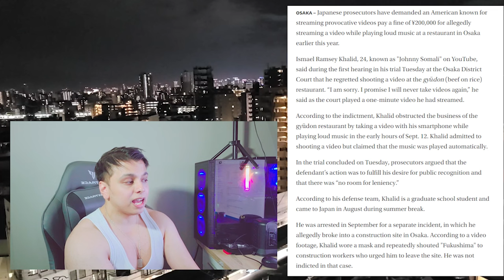Johnny Somali: Unveiling Suspenseful Controversy - Are His Rights Truly Violated?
COMMENTS, QUESTIONS, SUGGESTIONS, even CRITICISMS, exercise your freedom to say what you want down below.

日本🇯🇵に関連するすべてについて、いいね、シェア、サブスクを忘れないでね
コメント、質問、提案、さらには批判など、自由に発言してください

I give my controversial opinion on the Johnny Somali case. Why I am disappointed in Japan, and why justice never came to a bunch of trespassing vigilante japanese men.

Apologies for the camera movement. I forgot to turn the AI feature off.